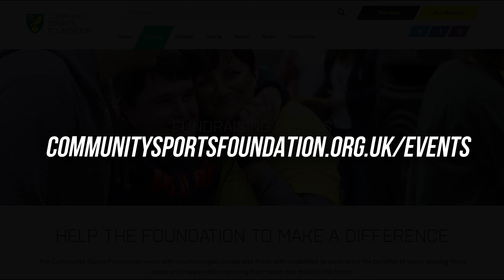Koblenz To Norwich - 422 Mile Cycle Ride 2022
The Challenge starts in the beautiful city of Koblenz, located on the bank of the Rhine river in Germany. From there, the team embark on an epic five-day 422-mile adventure across Northern Europe. En-route, taking in a host of famous cities, including Bonn, Cologne, Eindhoven, Amsterdam and The Hague. They will be guided by experienced team leaders, and a support team that will transfer luggage, bikes and prepare refreshments along the way.

The Norwich City Community Sports Foundation use the power of sport to support and inspire their community. They are constantly driving inclusion for people with disabilities, boosting mental health and wellbeing, and supporting disadvantaged people to raise their aspirations. All the fantastic work they do and projects they set up couldn't be possible without the support from fundraising challenges such as this one. We are delighted to be supporting this great local cause.

The Koblenz to Norwich cycle challenge is aiming to raise £5000, which will be used by The Norwich City Sports Foundation to support some on its fantastic community projects.